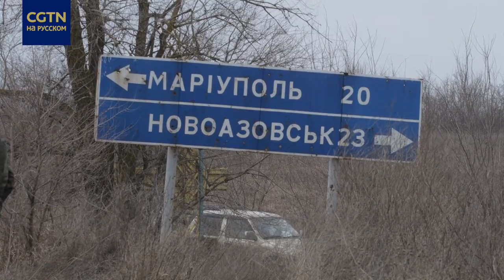Репортаж китайского телеканала CGTN о работе гуманитарных коридоров на мариупольском направлении.